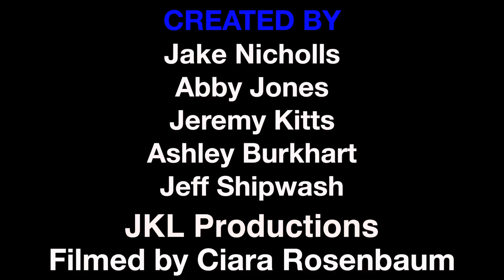Be a Disruptor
You can make the difference.